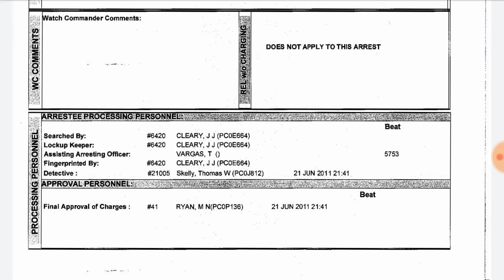Jussie Smollett Case REPORT 26 - Dtmp Drama Alert